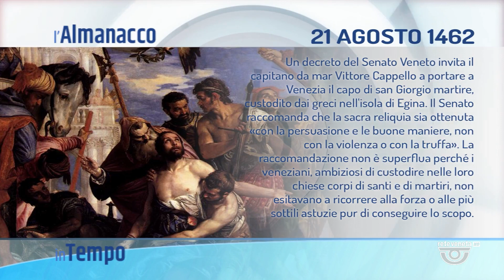IN TEMPO | 21/08/2022